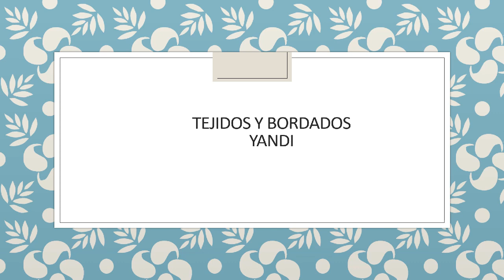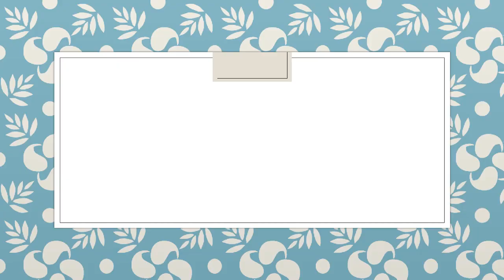Bordado Fantasia CHILE No.1🌶 Facil